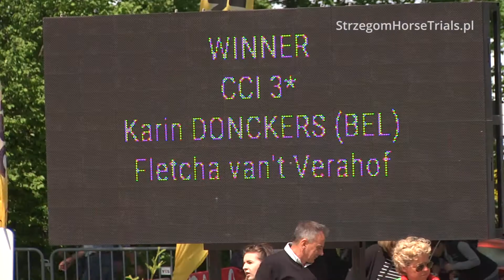SHT2017 - Karin Donckers - After Show Jumping Interview